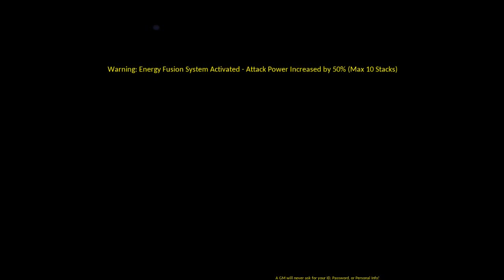[Elsword NA] Add Dungeon run, Immortal (Clear time: 01:06)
Yeah, I did it. Less one second without all the buffs.